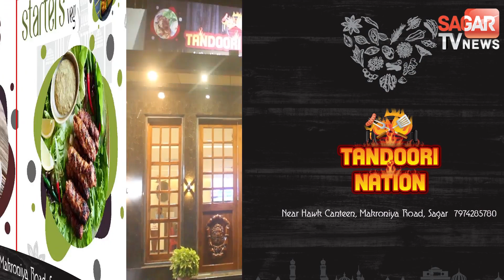खेत में बोरिंग मशीन के दौरान बोर में लगी आग || STVN INDIA || SAGAR TV NEWS